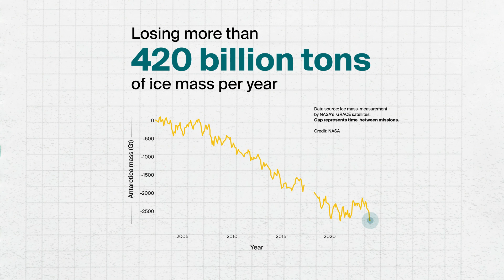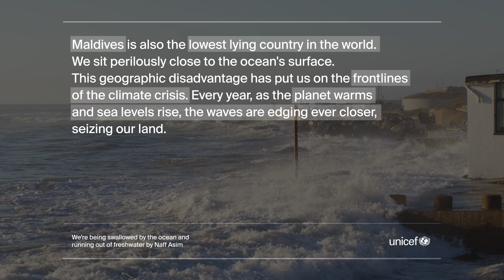The Climate Impact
What impact are melting glaciers having on the planet?

Rising sea levels and slowing ocean currents are just two consequences of it. Left unchecked, these will soon become the greatest challenges we will face in this century.

Learn more in the first episode of The Climate Impact, a COP29 series that will bring you stories of mitigation, adaptation, and impact from around the world.